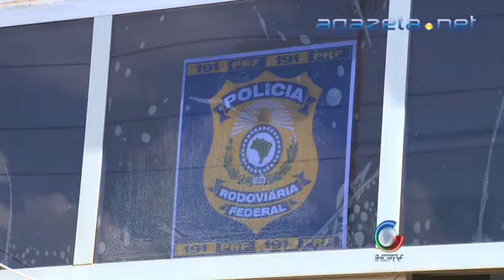Greve PRF 22 08 2012